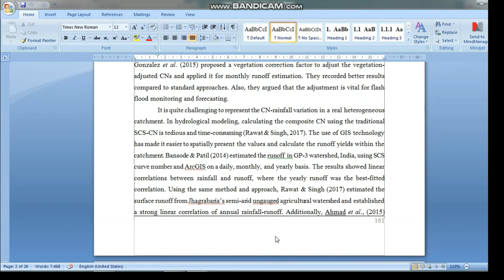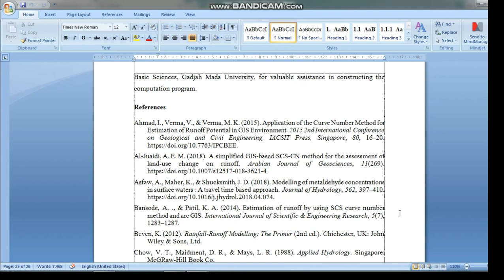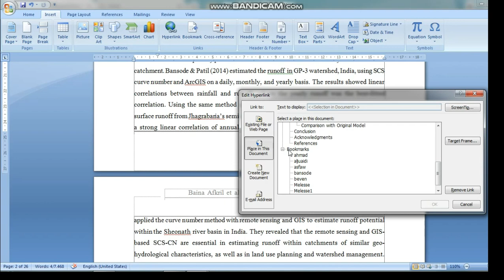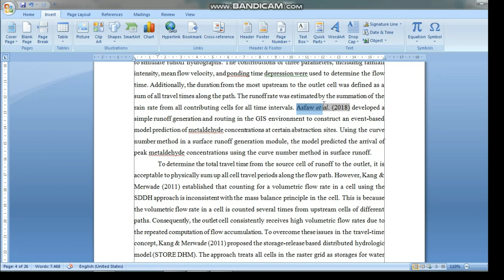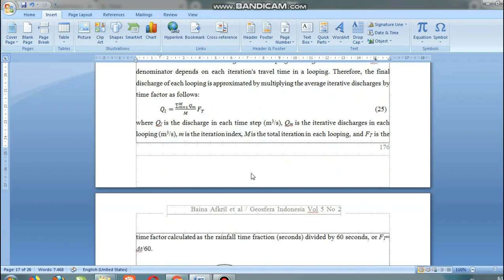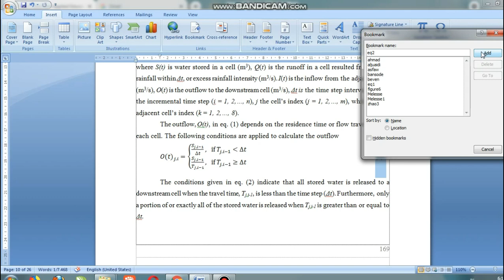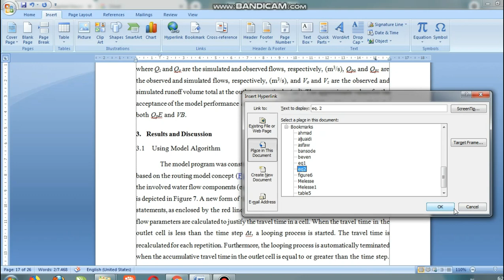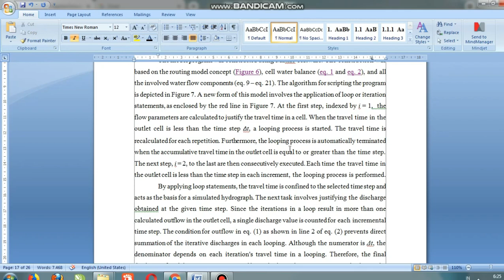MEMBUAT BOOKMARK DAN HYPERLINK : UNTUK PENULISAN REFERENSI YANG LEBIH EFISIEN DAN BERTANGGUNG JAWAB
Assalamualaikum Warahmatullohiwabarokatuh.

Video ini menjelaskan tutorial pembuatan bookmark dan hyperlink pada microsoft word untuk keperluan penulisan karya ilmiah (artikel jurnal, buku, skripsi, tesis, disertasi, atau bahan ajar bagi guru). Keunggulan bookmark dan hyperlink adalah sebagai berikut :
(1) mampu mengkoneksikan daftar pustaka (references) dengan kutipan pada teks,
(2) mampu mengkoneksikan lokasi tabel/gambar/rumus dengan paragraf yang merujuknya,
(3) memudahkan penulis atau pembaca dalam menemukan informasi terkait referensi/tabel/gambar/rumus (terutama jika jumlah halaman cukup banyak).
(4) teknik ini belum dimiliki oleh software mendeley dan aplikasi sejenis lainnya.
(5) memastikan semua referensi tertulis lengkap (sebagai bukti tanggung jawab penulis terkait etika publikasi dan bentuk apresiasi terhadap penulis sumber/karya ilmiah yang dirujuk)
(6) dapat dikonversi ke PDF.

Semoga bermanfaat

Wassalamualaikum warahmatullohiwabarokatuh